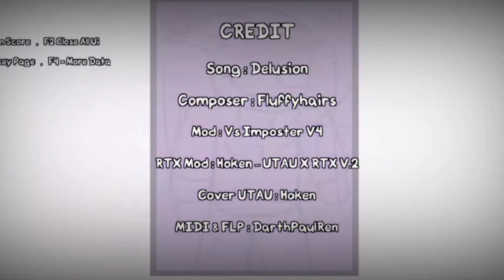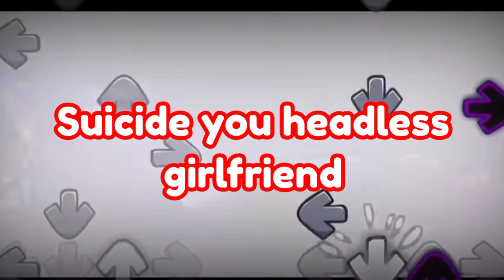FNF: Delusion, With Lyrics (Remastered)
Lyrics By: Me

UTAU Gameplay: HOKEN

OG Thumbnail: Lanka

TAGS